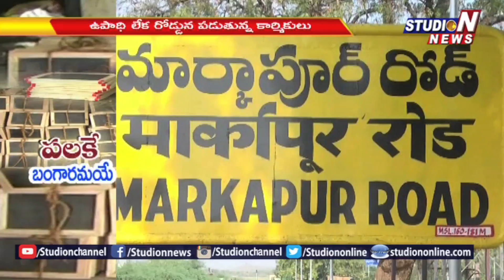Slate Manufacturing Factories Gets Closed In Prakasham Dist | Studio N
Watch Studio N, the 24-hour Telugu news channel for all the breaking news and news updates across the world including political news, entertainment news, Business Today, Focus, travel diary.